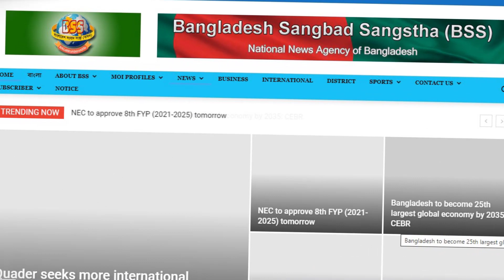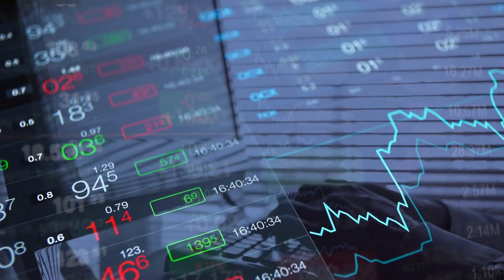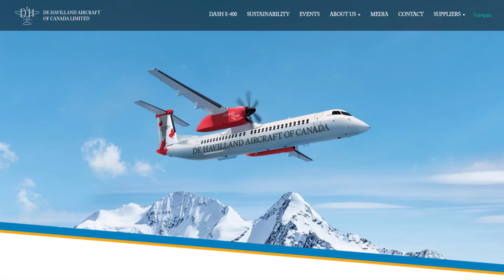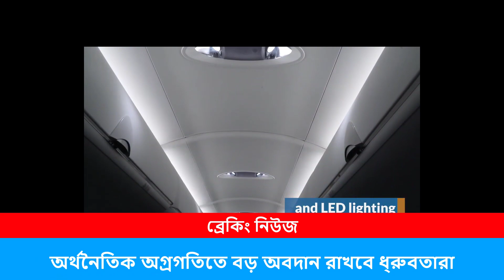কানাডা থেকে বিমানের প্রথম চালান পেলো বাংলাদেশ !! Dhrubotara Biman Bangladesh